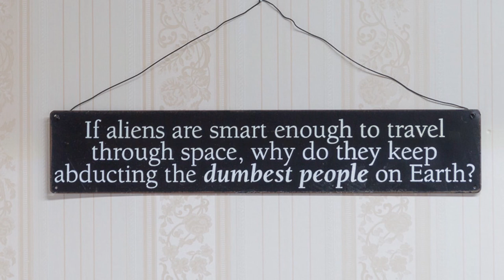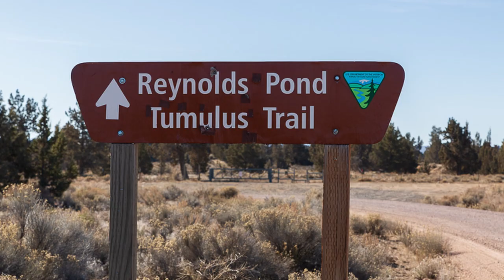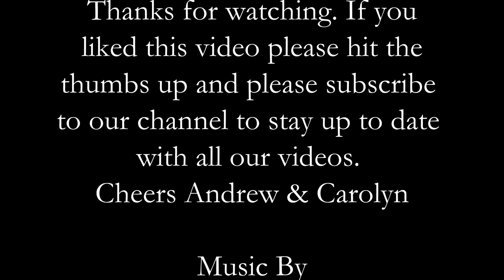Mitsubishi Rosa Bus Conversion Part 1 - Introduction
As we embark on our Rosa busconversion, we would like to give you an over view on our reasons to convert a bus to a motor home. Travel has been our way of life full time since August 2018. However COVID has derailed this for a while. Thus, we now look forward to a new challenge. So make sure to follow our journey through converting our rosabusconversion into our home.